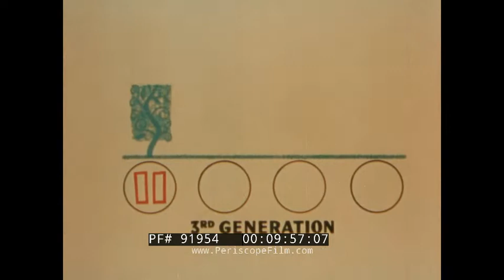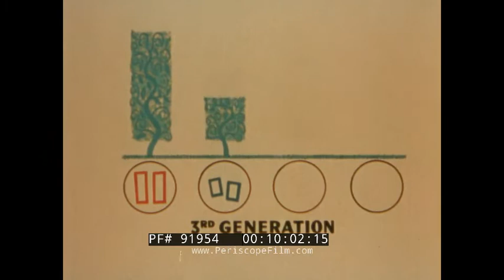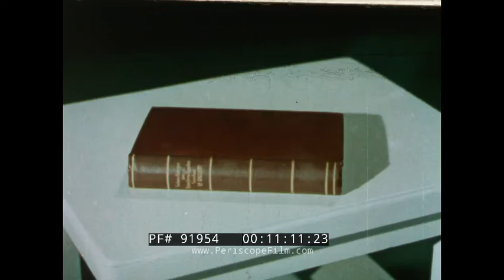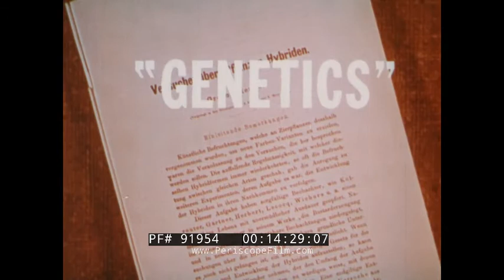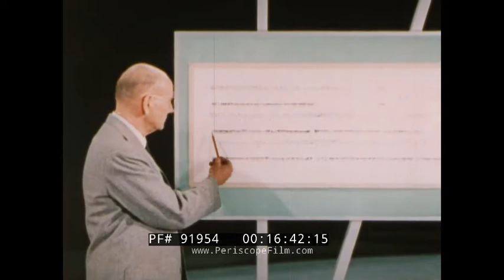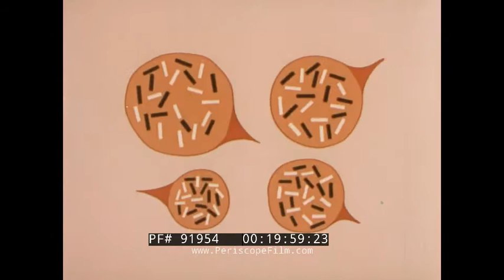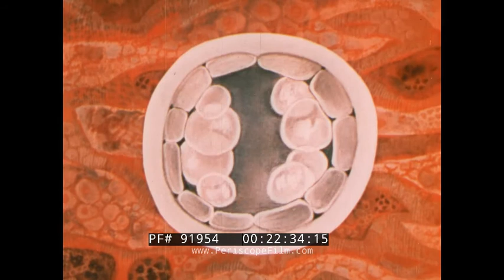“ THE THREAD OF LIFE " 1960 HUMAN & PLANT GENETICS, CHROMOSOMES & DNA DOCUMENTARY PART 1 91954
“The Thread of Life” dates to 1960 and was part of the Bell Science Series of films. The film is about heredity, genetics, DNA and how it works. The screenplay was by Rowland Barber, a writer perhaps best known for the 1960 novel The Night They Raided Minsky's. Owen Crump directed; Robert McKimson directed the animation. The film begins with the early discoveries in genetic made by Gregor Mendel with pea plants. This is followed by an introduction to the chromosome, with animations of how chromosomes in sperm and egg cells combine to for an embryo. The program features a “studio audience” comprising of different people on monitors, which ask Dr. Baxter questions that he answers.

0:11 “The Thread of Life” by N.W. Ayer and Son Inc., 0:20 produced under supervision of Jack L. Warner, 0:35 produced and directed by Owen Crump, 0:40 the narrator, Dr. Frank C. Baxter, speaks to the camera, 1:11 different people from all over the world, 1:52 a child, a woman, and a couple speaking to Baxter through monitors, 3:17 an amoeba under a microscope reproducing, 4:23 Baxter showing a picture of a cell, an egg, and sperm, 5:01 the fertilized egg dividing to create an embryo, 6:16 Baxter showing different egg cells, 6:50 a man in a monitor speaks to the narrator, 7:17 the monastery of Gregor Mendel, 7:39 pea plants with different attributes, 8:25 animation showing how and what characteristics of parents plants are passed down, 9:14 animation of how dominant and recessive genes for height combine, 10:30 rain falling onto the pea plant, 11:12 Baxter picking up a book and speaking to the camera and people on monitors, 11:52 the inside of a cell under a microscope, 12:14 chromosomes under a microscope, 12:29 corn, grasshoppers, humans, potatoes, gold fish, and crayfish with amount of chromosomes listed, 13:16 chromosomes splitting in a living cell, 13:53 people in monitors speaking to Baxter, 15:19 a scientist on a monitor speaks to the camera and shows a diagram of the chromosomes in a fruit fly, 16:33 Baxter showing a chromosome map for a fruit fly, 17:38 Baxter speaks in front of a diagram with an egg and a sperm, 18:06 diagram of amount of chromosomes in an egg and a sperm, 18:52 animation of how a sperm cell is created to determine which chromosomes will be represented, 20:37 Baxter demonstrating the mathematics of chromosome combinations with numbered chips, 22:23 identical twins, 22:29 animation of how an egg divides for twins, 22:51 man in monitor speaks to Baxter, 23:32 “The Thread of Life End of Part 1”